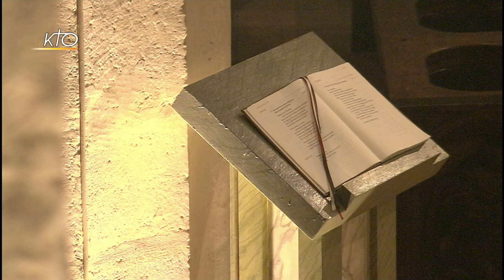Laudes du 16 novembre 2019